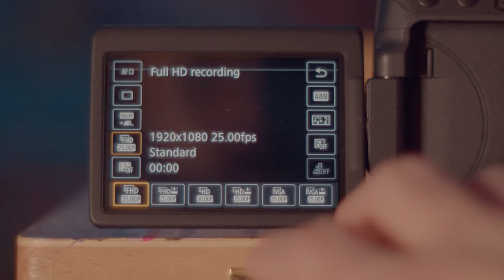Canon 750D Appreciation video in 2022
Obviously this is a bit tongue-in-cheek, but I do really appreciate this camera.

All shot on the Black Magic Pocket Cinema Camera 6K Pro
With a vintage m42 50mm Lens.
Music found on Artlist. Track - The ice-cream booth by Ziv Grinberg